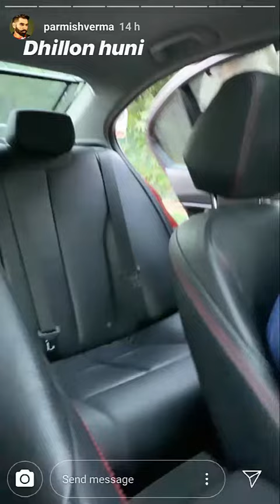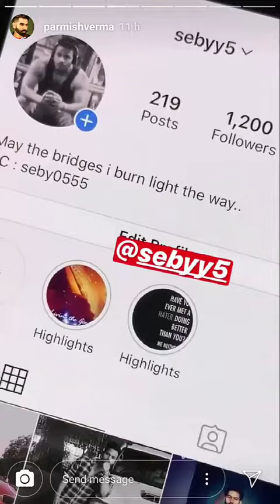Parmish Verma meet School Friend Dhillon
Our Android App For Punjabi Whatsapp Status Videos

Our Android App For Haryanvi Whatsapp Status Videos